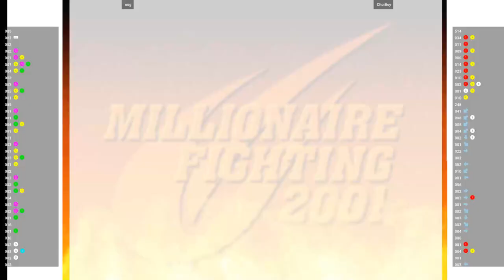CVS2 - nug VS ChoiBoy